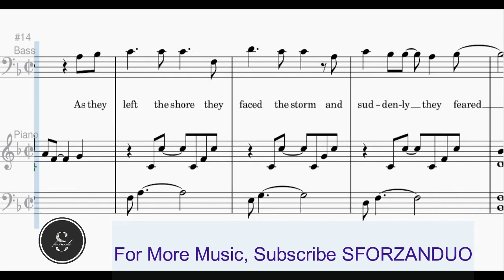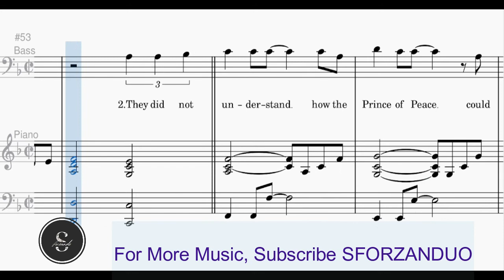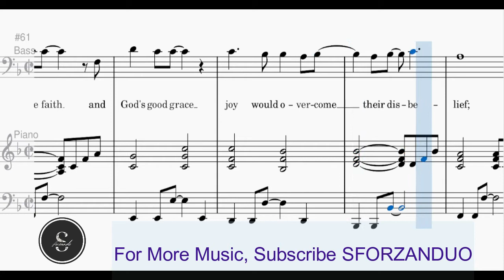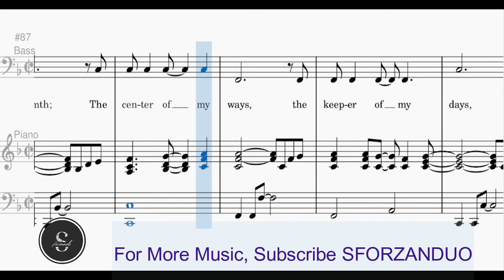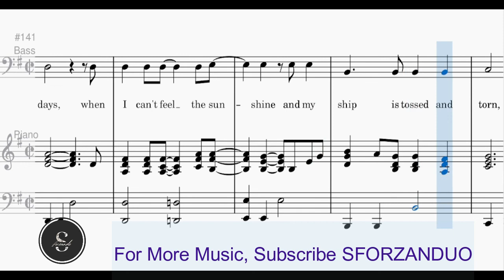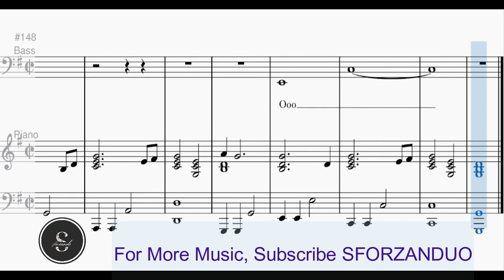The I of the Storm | BASS with Accompaniment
The I of the Storm | BASS
Words and Music by: Kenneth Kuykendall

They did not understand why He wouldn't come
As they made their way toward the other side
As they left the shore, they faced the storm
And suddenly they feared for their lives.
But upon the sea there someone walked
On the water, as they listened for His cry
That's when they heared Him call out their names
And tenderly He said, It is I.
He's the I of the storm
The center of my calm
The place where I find shelter
The place where I find warmth
The center of my ways
The keeper of my days
When I can't feel the sun shine
And my ship is tossed and torn
They did not understand how the Prince of Peace
Could find them in the middle of the sea
But with little faith and God's good grace
Joy would overcome their desperate pleas
Now there are times in life when I face the storm
And I wonder if I ever will survive
That's when I hear Him call out my name
And tenderly He says, It is I.
Do not fear when He is near
Take hold of His strong hand
Listen closely to His word
He's the Great I Am
The Great I Am still is
The heavens and the earth are His
He's the mercyful Almighty forever holy
In everything we must remember this
The I of the storm